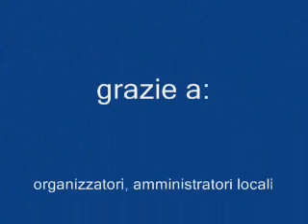ISOLA FOLK nell' ISOLA 2009, Madone, 22 agosto, GLI ZANNI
il canto è una tradizione popolare e spesso per ballare bisognava cantarsele le danze, ma se tutte le belle donne cantavano. con chi ti toccava ballare ? per fortuna i suonatori si son moltiplicati...